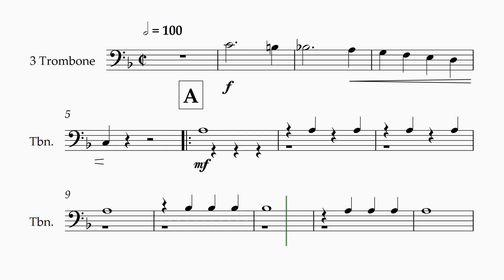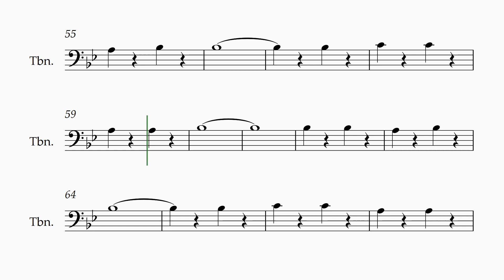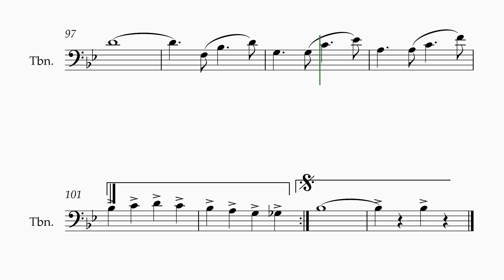3 Trombone THE THUNDERER